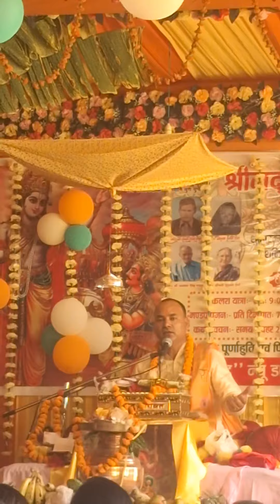श्रीमद भागवत महापुराण कथा का पांचवा दिन,इस दिन श्रीकृष्ण भगवान के नामकरण की सुन्दर कथा का वर्णन🙏